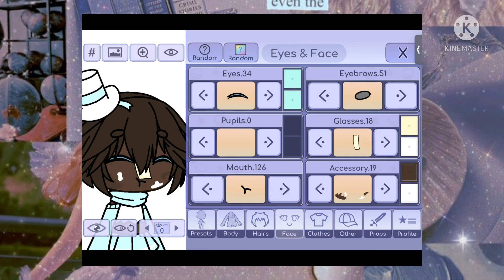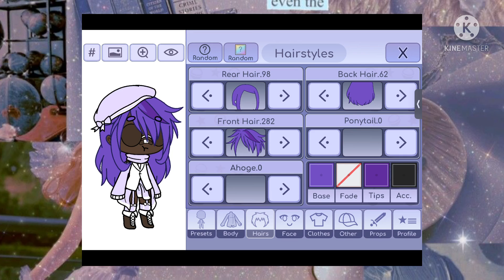Aesthetic Gacha life characters